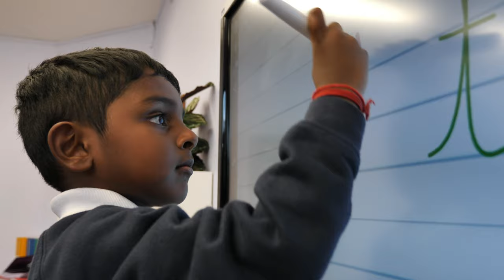St Johns Beaumont Headteacher's Welcome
Welcome to St John's Beaumont, an exceptional co-educational day and boarding prep school for children aged 3-13.

Set in 75 acres of woodlands on the Surrey-Berkshire border, just minutes from Windsor, St John's offer children the very best educational and co-curricular opportunities.

We hope you enjoy just a snippet of what pupils get up to in a day!